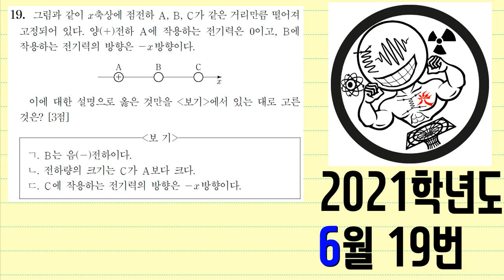2021학년도 6월 모의평가 19번 문제해설